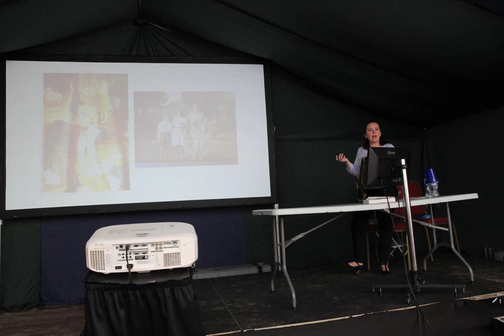Niamh MacNally - Artist Margaret Clarke